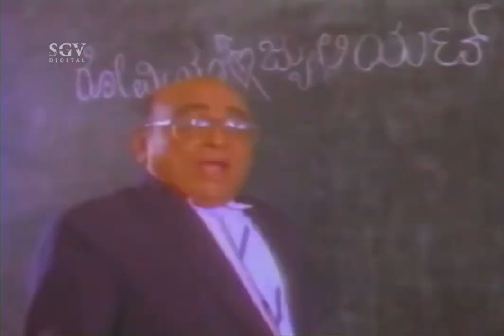Ayyo Ayyo Ajji Nodu - Video Song | Dharma Pathni Kannada Movie Songs | Rajesh, Lakshmi, Kanchana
Watch Dharma Pathni Kannada Movie Video Songs. Staring : Rajesh, Lakshmi, Kanchana, Thara , Vinod Alwa, Kanchana On Kannada Songs Channel.

Film : Dharma Pathni
Song : Ayyo Ayyo Ajji Nodu
Singer : Shivaraj, Jayapal, Chorus
Lyrics : Hamsalekha
Year :1988

Dharma Pathni Kannada Movie Super

Sri Ganesh Video is the final destination for all Online Kannada Video Songs.